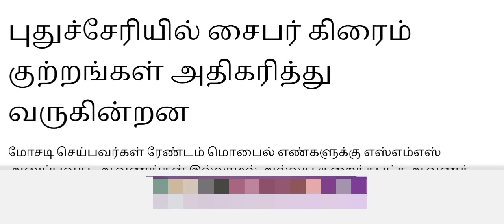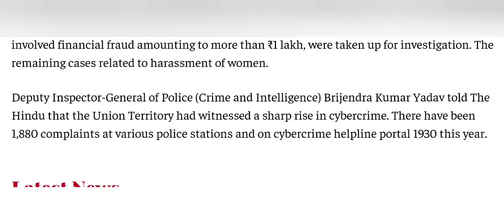CYBER CRIME CASES INCREASING IN PONDICHERRY 14 CRORES SCAMMED